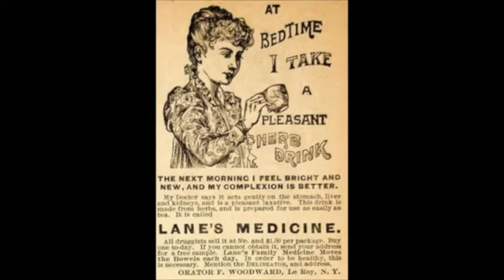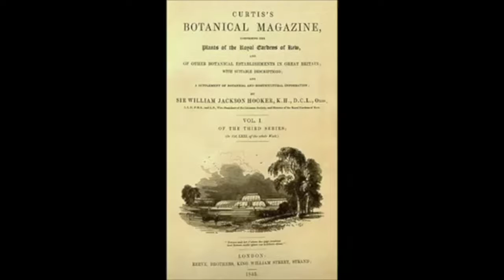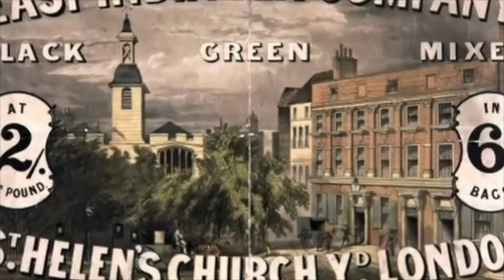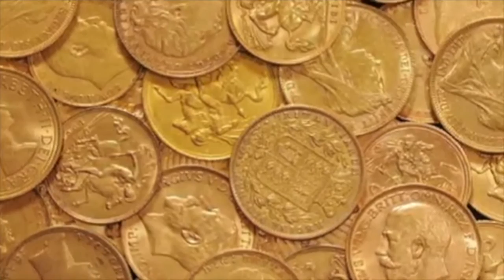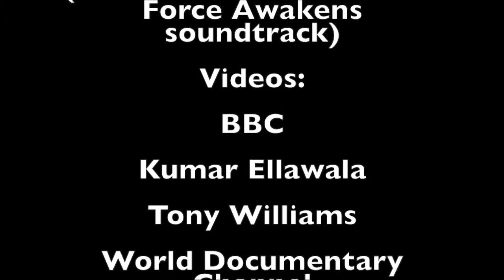History of Tea: Tempest in a Teapot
How the exploration, encounter, and exchange of tea fueled British Imperialism.  Winner of Texas State History day 1st Place, 2016

Created by: Anjali Gonuguntla